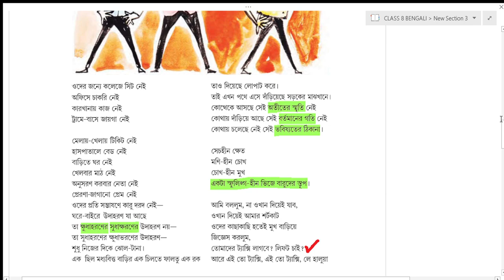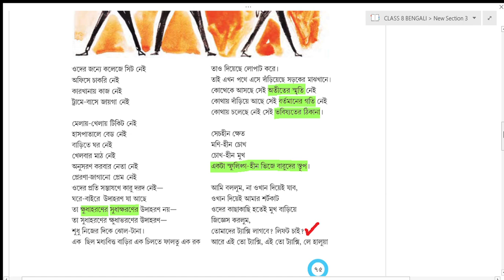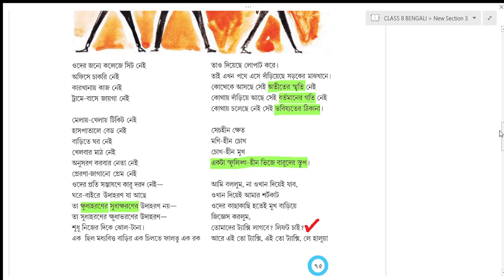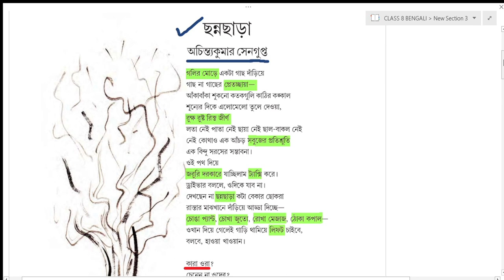CLASS 8 BENGALI POETRY CHHANNACHHARA PART 1